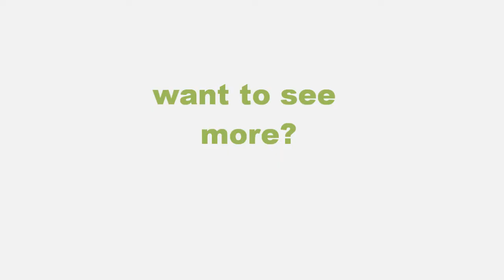The Making of: KNUCKS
The making of the music video for KNUCKS